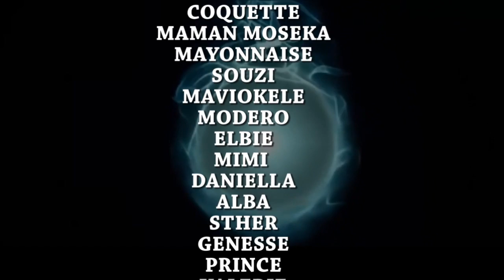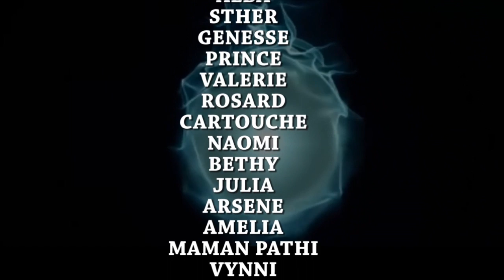La directrice 4 - Ebakata Fanny Bronly Mimi Vinny Omari Moseka Souzy Pathy Mayo Elby Modero Ada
Fanny Masudi présente: « La Directrice » avec Fanny, Ebakata, Bronly. Mimie Kabeya, Omari, Vinny, Moseka, Souzy, Coquette, Pathy Melanga, Mayo, Elby, Modero, Valerie, Maviokele, Ada, Prince e.a.